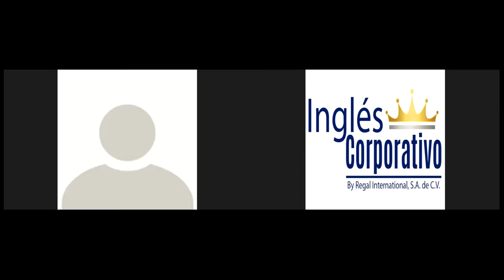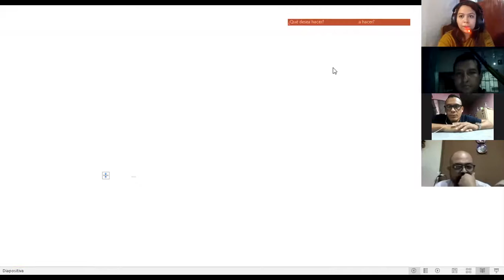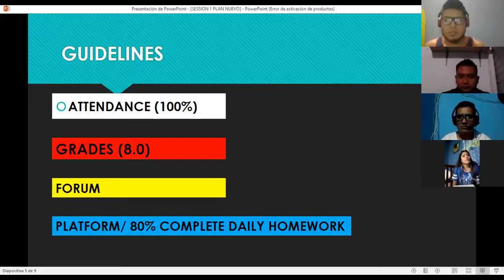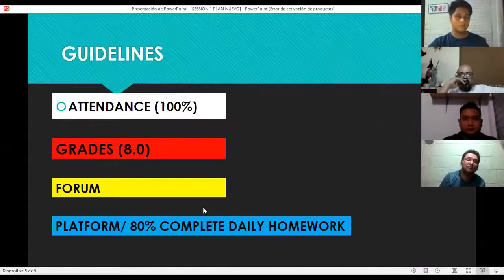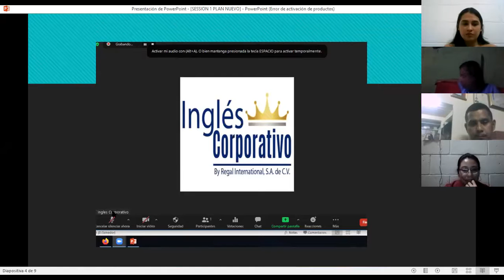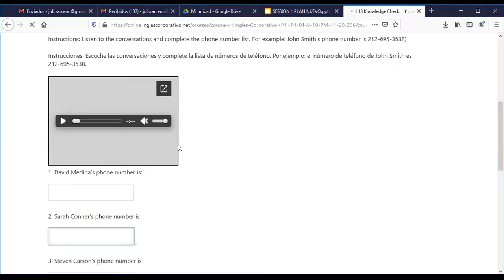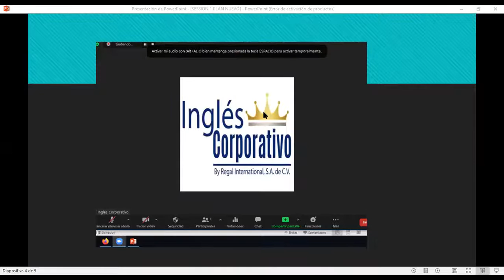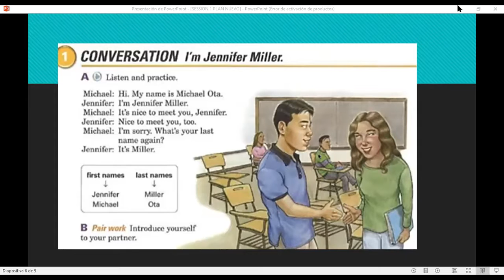Ingles Corporativo-Session 1 Nov 26.2020